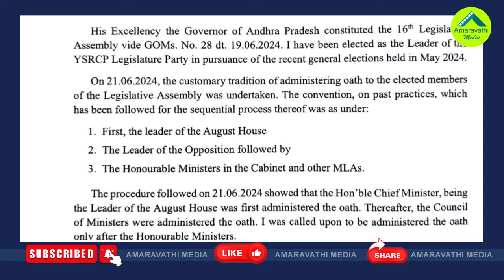జగన్ అంటే చంద్రబాబు ఇప్పటికీ భయపడుతున్నారా?| Is CM Chandrababu Still Afraid Of YS Jagan?| TDPvsYSRCP